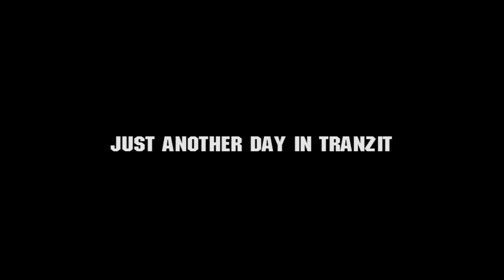tranZit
Já a moji houmís smažíme zombíky v tranZitu.